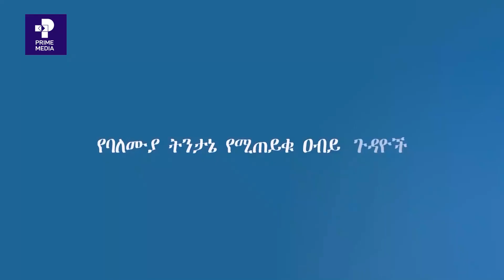የብልጽግና ፓርቲ የእስካሁኑ ጉዞ |Prime Media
የብልጽግና ፓርቲ የእስካሁኑ ጉዞ |Prime Media |Prime Media